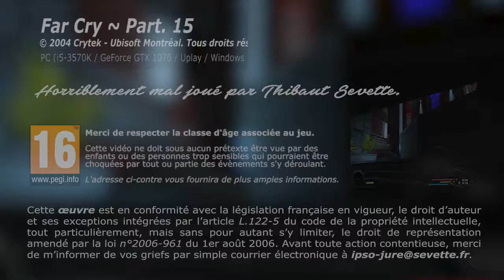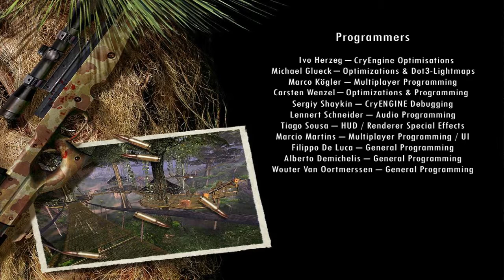Thibaut Sevette / Far Cry - P.15 [FR]